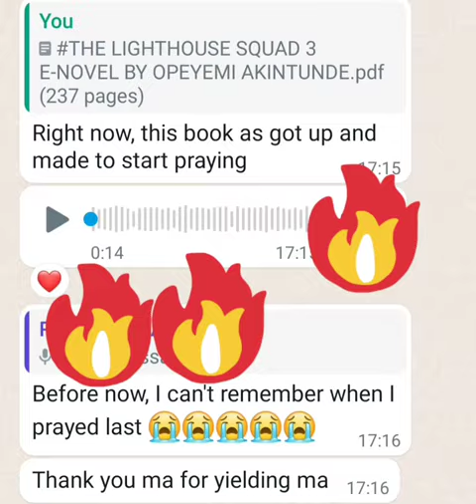Christian Novels all the way...